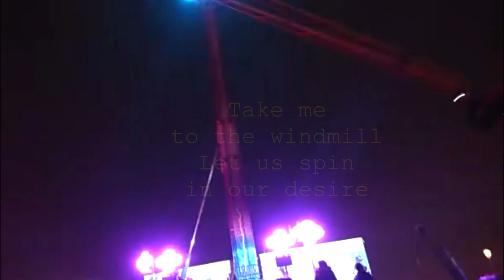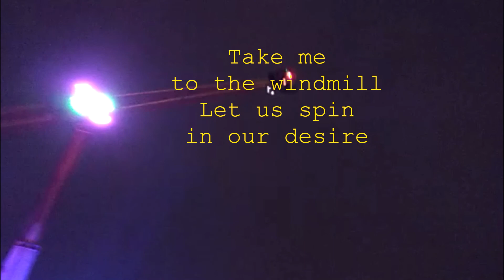ONE WHEEL FOUR WINDS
A boy from Liverpool has no clue of the sudden disappearance of his first love.
Is she lost forever?